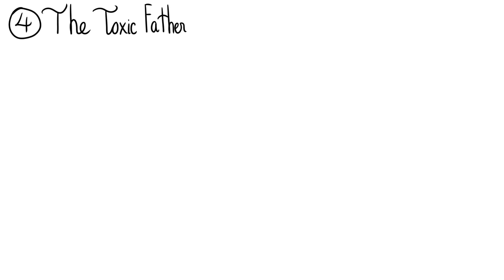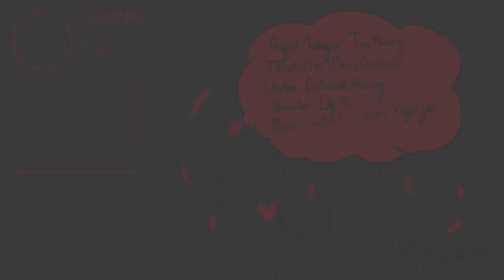6 Types of Unhealthy Father Daughter Relationships